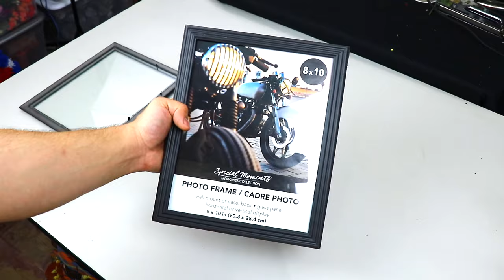Turn INEXPENSIVE picture frames into a BEAUTIFUL lantern!